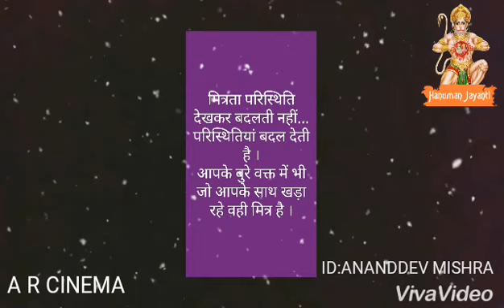DIL KO CHU JAAYEGI BACHPAN KI YAADEN VOICE ANANDDEV MISHRA HAPPY FRIENDSHIP DAY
A R CINEMA
ANANDDEV MISHRA VOICE